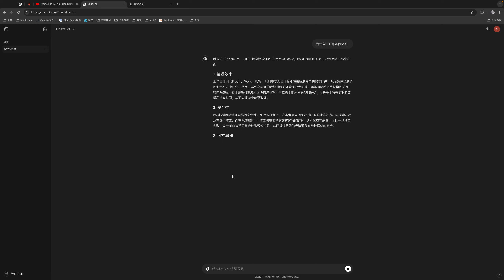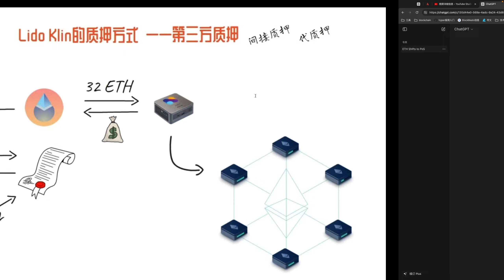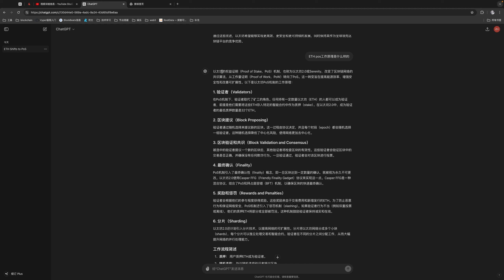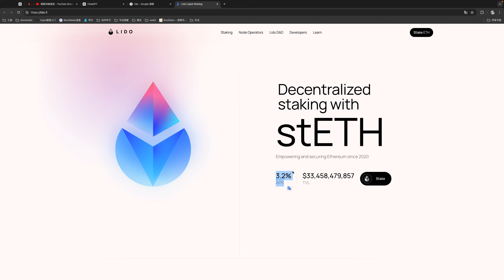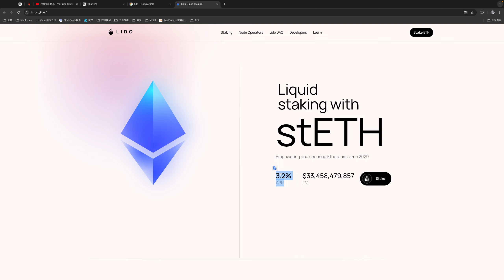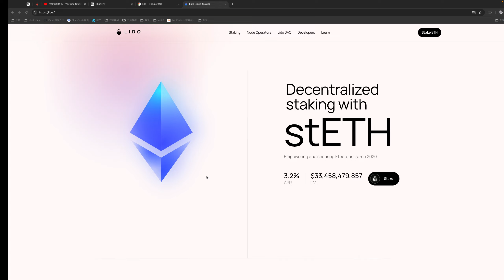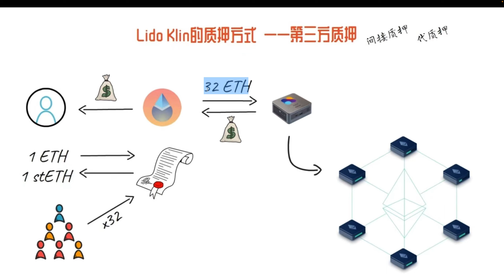4. ETH pos质押及质押中的风险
ETH pos质押及质押中的风险